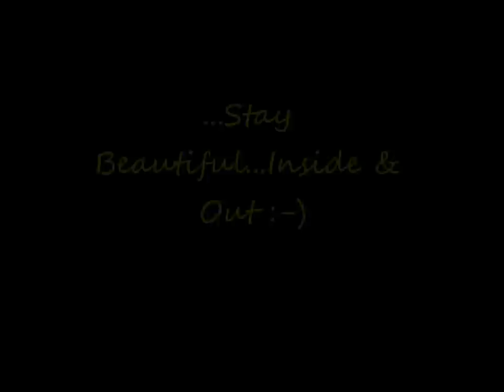Bee Sting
I had a lot of fun creating this look!! I hope you guys like it :-)

Remember...Stay Beautiful...Inside & Out :-)